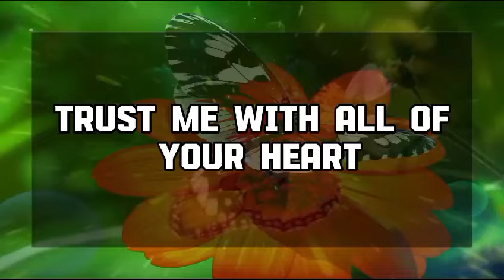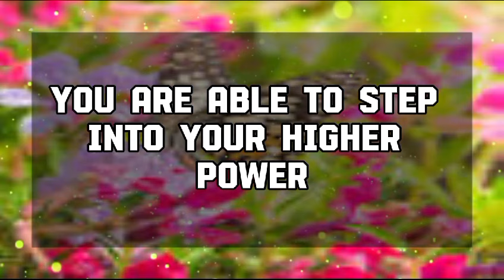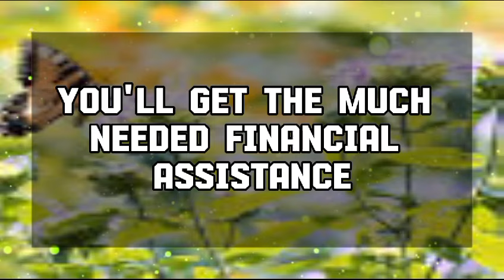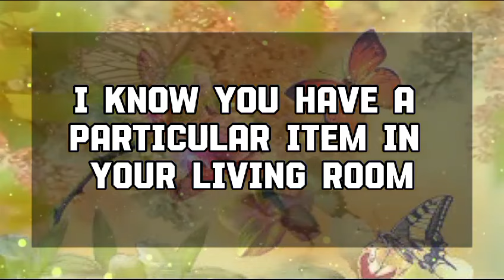God Message Today: YOU BEAT THEM AT THEIR OWN GAME & THEY GOT💌 God message || Universe message